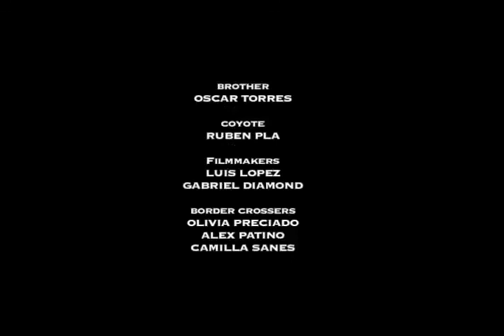Webisode 3 THE SILENT CROSS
US, present day, this spectacular movie shows us rigorously and austerely the everyday of crossing the border: their solitude, their fears, their relationships, the arrests, the forwarding of orders and their carrying out.